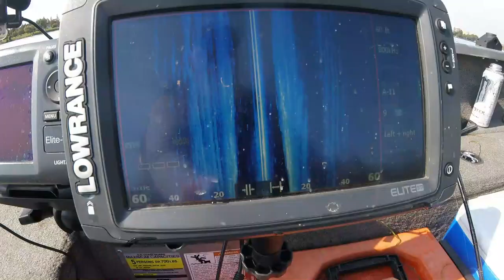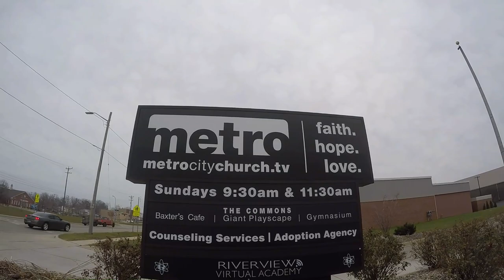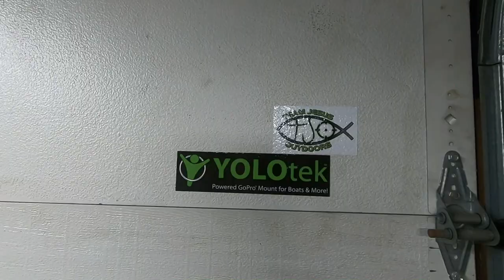How to create a YouTube Fishing Channel 2019, how to create a youtube channel with fishing content.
After searching YouTube for how to videos of creating a fishing channel, I realized that there is surprisingly very little current, good advise out there for guys who want to create a fishing channel on YouTube in 2019.

I hope this video is helpful!  Go out there and start that FISHING Channel that you have been wanting to start, and leave your questions in the comment box!

The equipment that I use:
Yolotek Powerstick 53 is the most valuable piece of equipment that I own, besides my cameras:

Cameras: Hero 6 black, Hero 4 Silver, Hero 3 plus and Hero 3 Silver, Hero Grey.

Tripods: Joby flexible tripods are great!  got to have one: